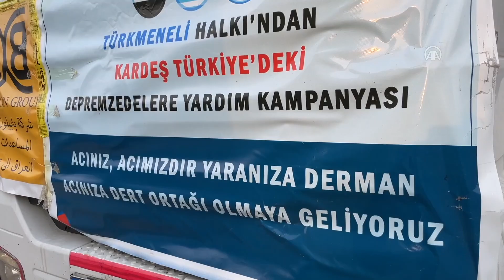Irak'tan Malatya'ya deprem yardımı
Irak'ta yaşayan Türkmenler tarafından Kahramanmaraş merkezli depremlerden etkilenen vatandaşlara gönderilen yardım tırları Malatya'ya geldi.